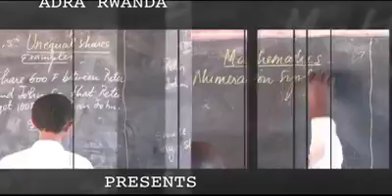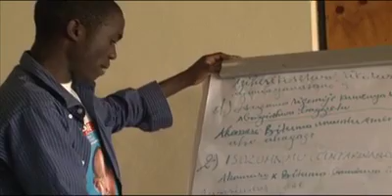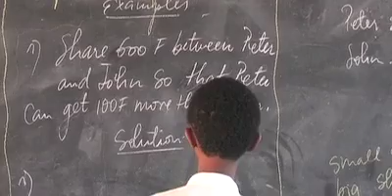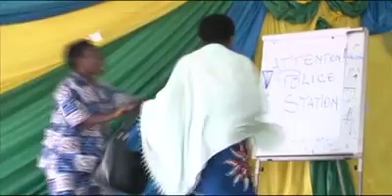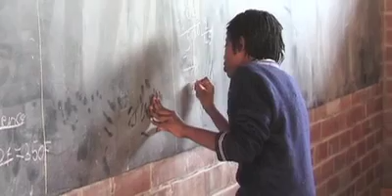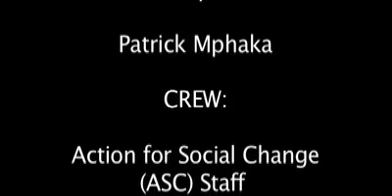ADRA Rwanda World Literacy Day 2011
A documentary of ADRA Rwanda's ASC Program activities to promote literacy in Rwanda.